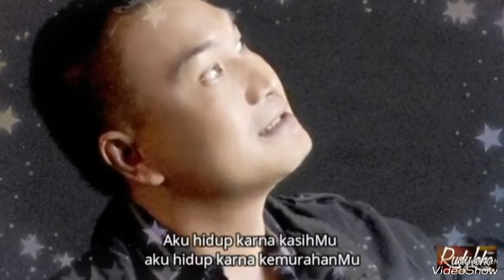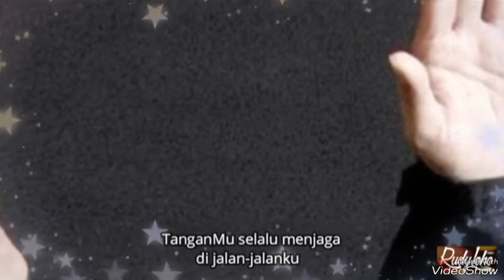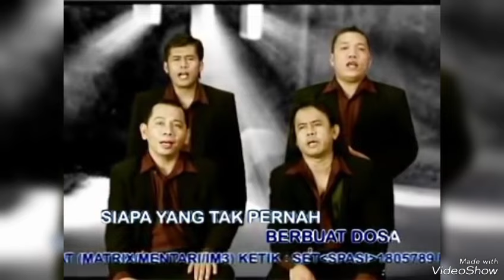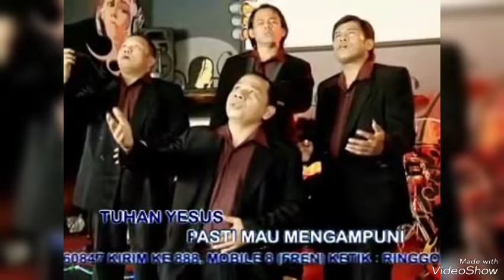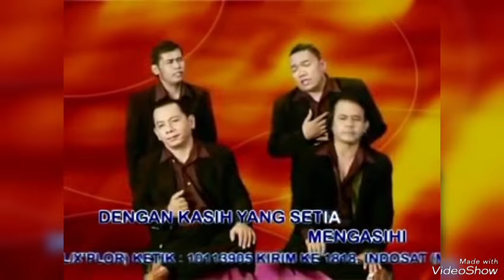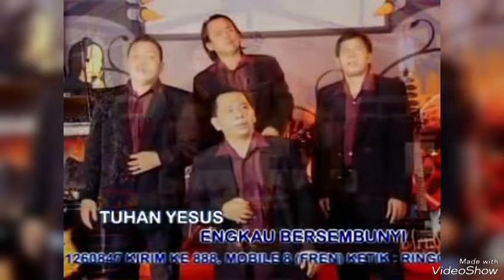LAGU ROHANI PAGI MEMBAWA DAMAI II LAGU ROHANI KRISTEN II OFFICIAL MUSIC VIDEO